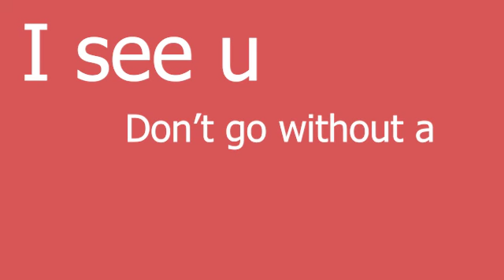Staying lean during bulking? ||Ep 7 subclip 2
Can staying lean in your bulking phase be dangerous? Find out here..